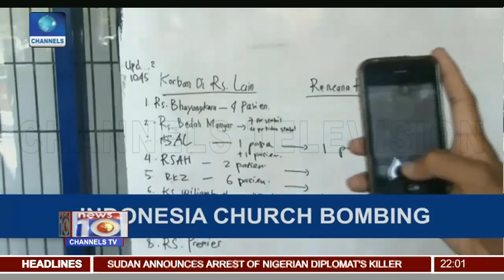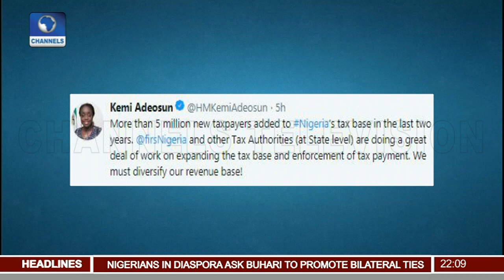SERAP Drags FG To UN Over El-Zakzaky, Dasuki Pt.1 |News@10| 13/05/18